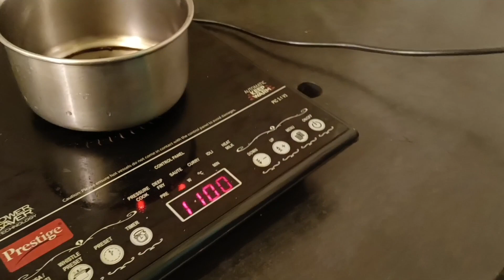🌈Same Gender Couple ll Hum dono ghar pe ghusne ke baad hua kya he 🙈😍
Hello Guys ❣️
Welcome to Our Channel "Priya Ki RajaBabu " Guys in this vlog we share some moments of a day after returning home from our work Friends if you interested then just go through the vlog and watch till end Hope you will like it and please keep watching our channel and don't forget to

Your Quarries

Daily vlog
Daily life style vlog
Lakme iconic Kajal
Reels
Tea
Bread Butter
Same Gender Couples
Lesbian couple vlog
Daily vlog
Romantic couple
Romantic lesbian couple
Priya Ki Rajababu
Lesbian couple life vlog
Hindi vlog
Couple vlog
Priya Ki Rajababu today's vlog
Lgbtq
Indian lesbian couple
Lesbian Couple
Tomboy
Asaam
Kolkata